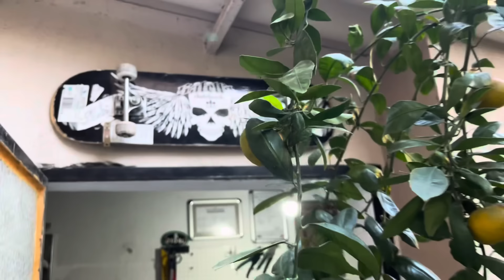Baştan Sona Nizami Arka Disk ve Balata Değişimi